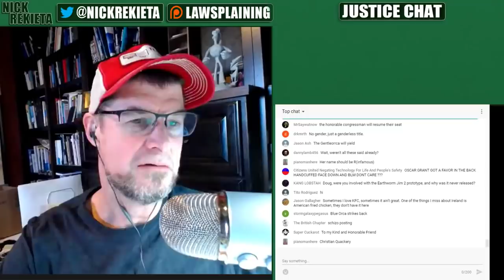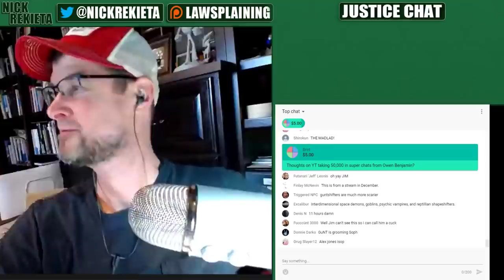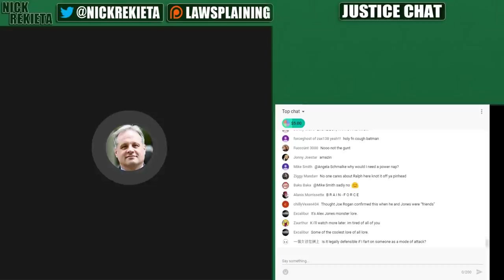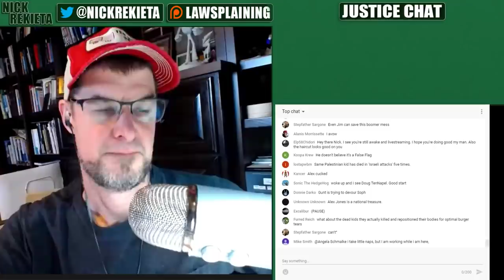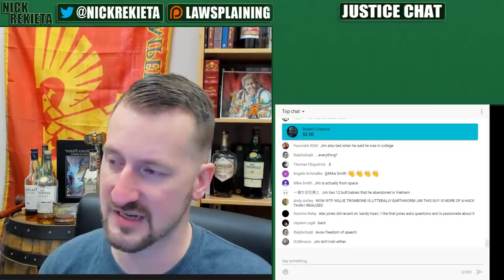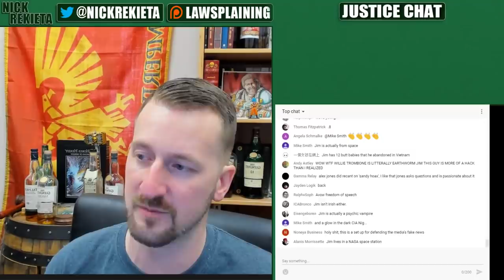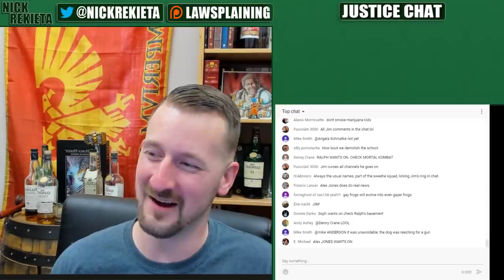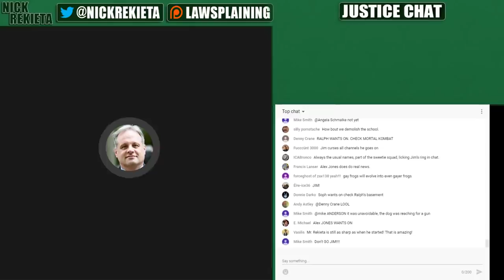Jim | On Nick Rekieta's 24h Stream (The Alex Jones Deposition)